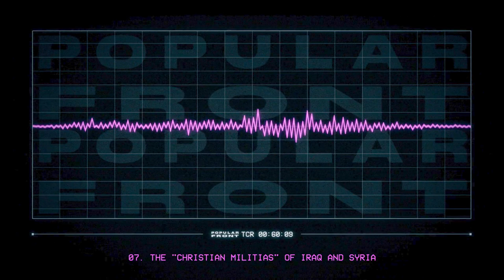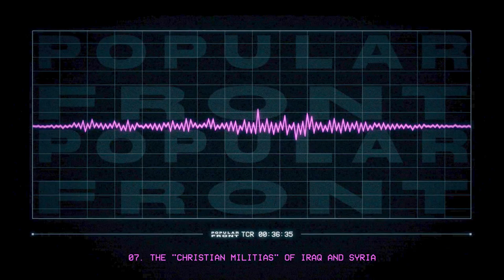The "Christian Militias" of Iraq and Syria // Popular Front Podcast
A very detailed introduction to the many different facets of the so-called "Christian militias" fighting in Iraq and Syria, talking about the history and motivations of the Assyrian/Syriac/Chaldean community.

Episode 7 first released on 10/07/2018

Listen to the Popular Front podcast on any platform